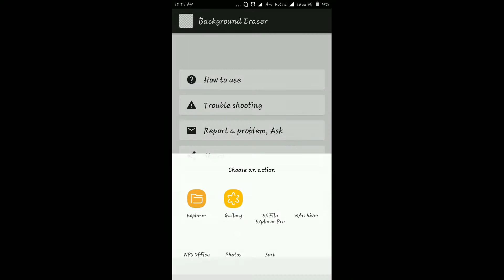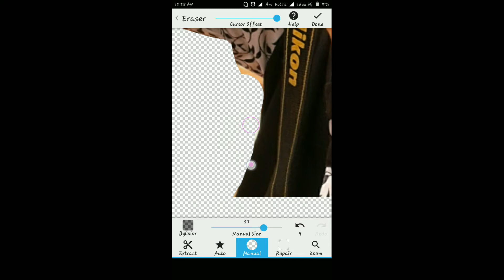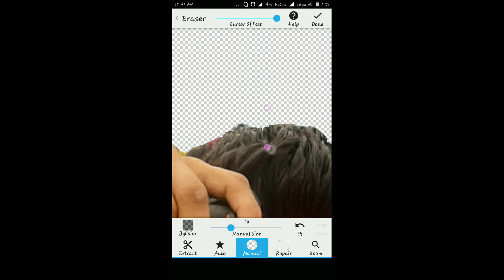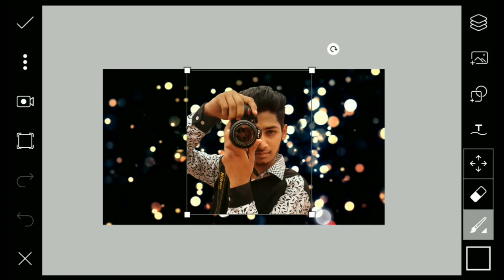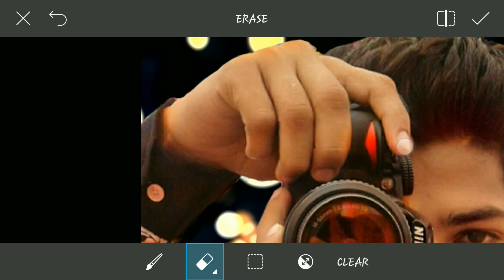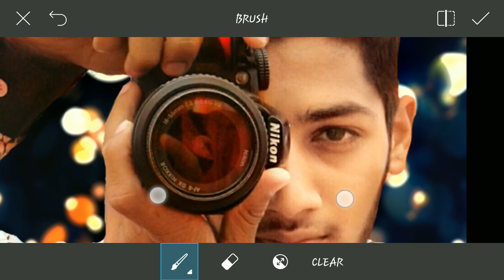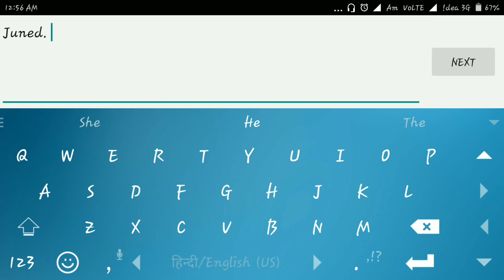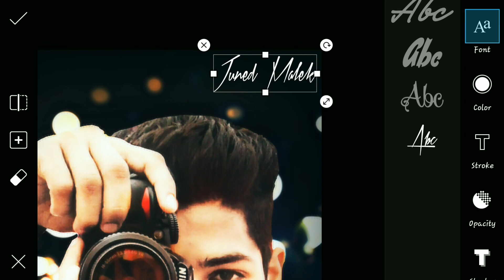Get effect like professional photographers with the picsart apk|picsart tutorial by akram malek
Hi friends
Aaj ke is video me aapko me picsart se kistrah se aap best or professional  effect apni kisibhi image ko kistrah se de sakte hai vo dikhauga .To ye video pura dekhiye or enjoy kijiye..

DOSTO IS CHANNAL PE ME ISI TRAH KE PHOTO EDITING TUTORIAL LEKE AATA HU
AGAR AAP KO MERE YE VIDEO PASAND AAYE TO PLEASE SUBSCRIBR MY CHANNAL
AUR AAPKO KUCH SUGGESTION DENA HO TO MERE VIDEO PE COMMENT KIJYE